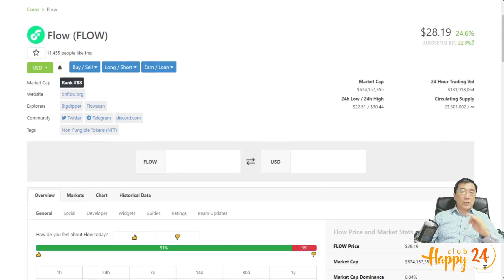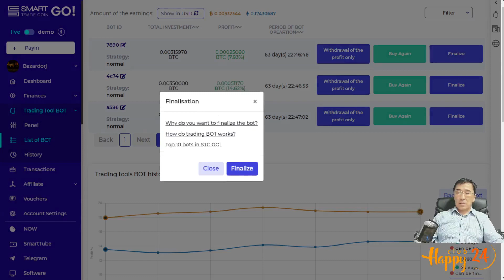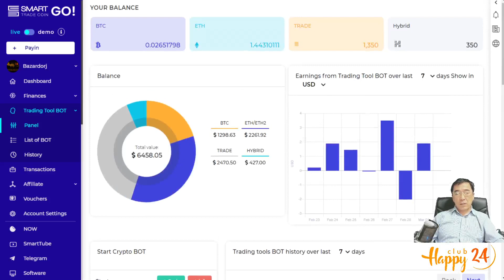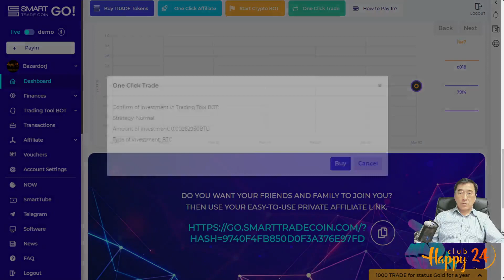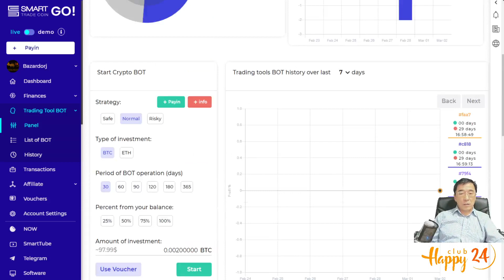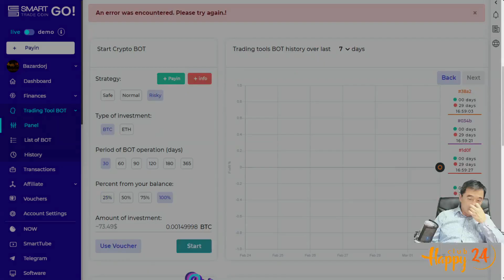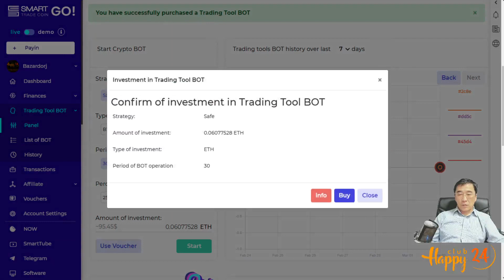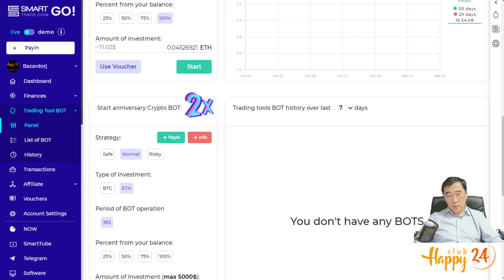STC Go! ботонд хөрөнгөө байршуулах тактик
Smart trade coin NOW - ТА STbot-ыг BTC 50% + Trade 50% харьцаатай авах боломжтой боллоо. Smart Trade GO!(BOT) - арилжааны алгоритмын автомат систем (буюу бот). Арилжаачдын туслалцаагүйгээр крипто зах дээр арилжаа хийх автомат бот юм. Лиценз эзэмшигч арилжааны ботын анхны тохиргоог хийхэд л болно.

Энэ нь: Арилжааны хэлбэр сонгох (аюулгүй, хэвийн, эрчимтэй буюу эрсдэл өндөр) - үүнээс арилжааны алгоритм сонголт хийлт шалтгаална; Бот сонгох хугацаа хоног) - сонгосон хоногтой холбоотойгоор арилжаа хийх алгоритмын сонголт шалтгаална; Нэг ботод байршуулах хөрөнгө - депозит ( бот 40 ширхэг байна, эсвэл сонгосон лицензээс шалтгаалан ботын тоо нь хязгаартай байдаг). Бот нь одоогоор Bitcoin(BTC) ба Etherium(ETH) криптовалютууд дээр арилжаа хийж байна. Дээрхи тохиргооноос шалтгаалан таны хөрөнгө сард 5-15% өснө.

Одоогоор Smart trade coin нийгэмлэгийн гишүүд болон бот хэрэглэгчидийн тоо нийт 120000 хүн байдаг ба компаний бирж дээр гарахаас өмнөх үнэлгээ 1STCoin=$1.83 байна. 2021 оны 3-р сарын15 өдөр  бирж дээр гарах юм.

Хэрэглэгчдийн тоо 1 сая болвол ST coin-ы ханш $10 болно гэж компани тооцоолсон. Автомат арилжааны салбар дотроо Smart Trade GO!(BOT) хамгийн чанартай, үр ашигтай хэрэгсэлээр тооцогдож байна.

Telegram Телеграм хэрэглэгч 500 хүн тутамд 1 сугалаатай = $100 TRADE токен

🔥🔥🔥 СУГАЛААНД ОРОЛЦОХ
Хэрхэн Ledger Nano S / Trezor One түрүүвчийг хожих вэ?
Энэ бол маш энгийн:
2. Like дарна
3. Бичлэгийн доор коммент - сэтгэгдэлээ үлдээнэ!

Ялагчийг таамгаар сонгосон бичлэгүүд дундаас сугална.
Ялагчийг 1000 үзэгч тутмаас шалгаруулах юм.